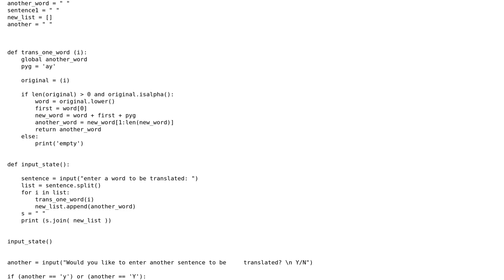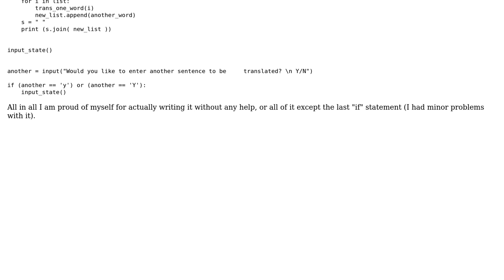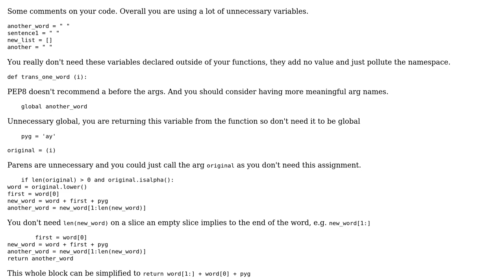Code Review: Pig latin translating program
With thanks & praise to God, and with thanks to the many people who have made this project possible! | Content (except music & images) licensed under CC BY-SA | Music | Images & others | With thanks to user Toby Speight user Michael Howard user AChampion and the Stack Exchange Network Trademarks are property of their respective owners. You are responsible for your own actions.